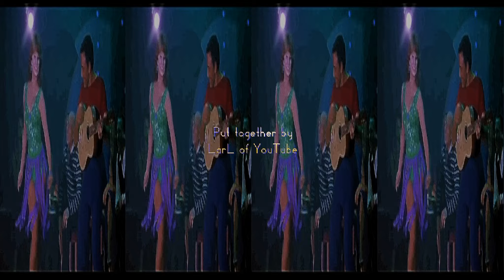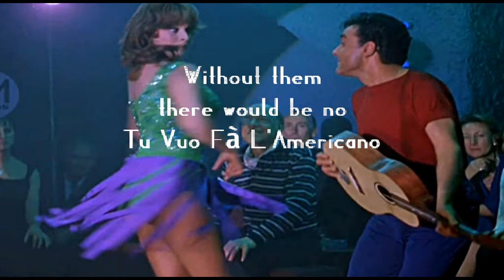Tu Vuo Fa L'Americano My Way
There are many versions of Sophia Loren and others doing Tu Vuo Fà L'Americano and I  had a dream so I decided to do it my way.